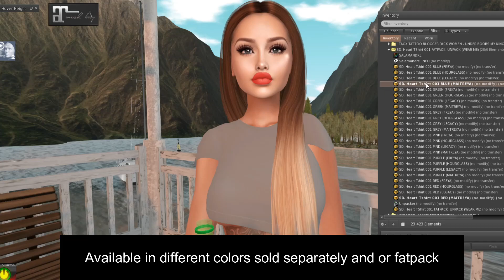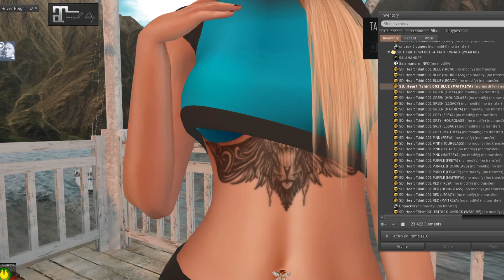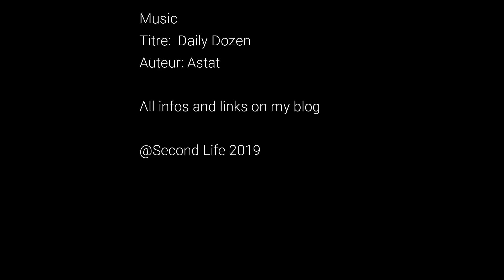Second life fashion style VB4 - Egozy skin - Sirengraph hair - Salamandre fashion - Taox Tattoo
Quick description for an overview in game
! TAOX TATTOO - UNDER BOOBS MY KING
Salamandre. Heart TShirt 001 FATPACK

Music
Titre:  Daily Dozen
Auteur: Astat

Good game and have fun!